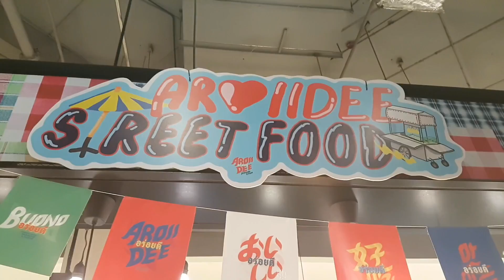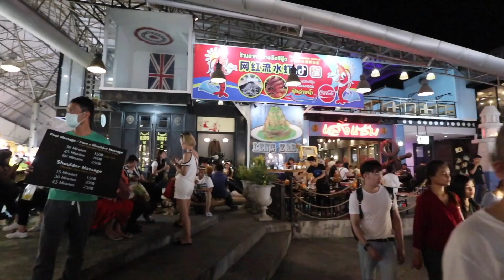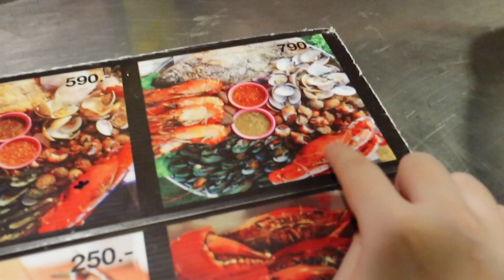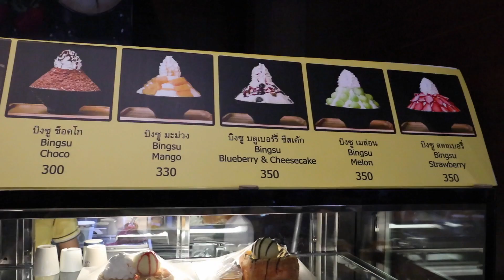AMPUUUN!! SEAFOOD PORSI JUMBO DI BANGKOK INI RAME PARAH!! JennieinBangkok ep. 4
Ulalaaaa… aku “sesak nafas” guys waktu shooting di night market satu ini! Hahaha. Asli, market ini paling rameeee sampe jalan aja macet oleh ribuan pengunjung!
Well, makanan di market ini memang cenderung mahal sih kalo dibanding market lain di Bangkok, tapi nggak tahu kenapa kok RAMEEE PARAH gini yaaa? Why why why?!

Yuk ditonton sampe habis dan ditunggu yaa vlog aku selanjutnya di Bangkok!

Hint 1: Ikutin terus vlog aku di Bangkok! Total ada 5 episode.
Hint 3: Capture salah satu moment / scene yang ada di salah satu videoku di Bangkok yang paliiiing kalian suka.
Hint 4: Kasi alasan yang jelas kenapa paling suka sama moment / scene itu.
Hint 5: Beri hashtag
Hint 6: …. (ditunggu yaa!)

Semoga hari-hari kalian selalu menyenangkan yaaa~

Cheers,
Jennie Linando